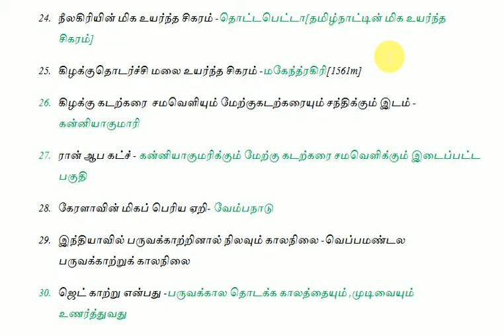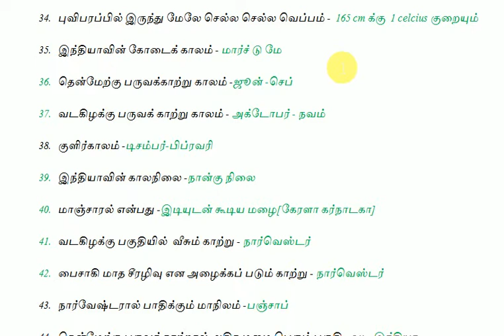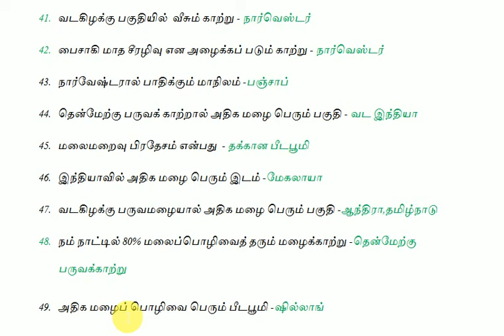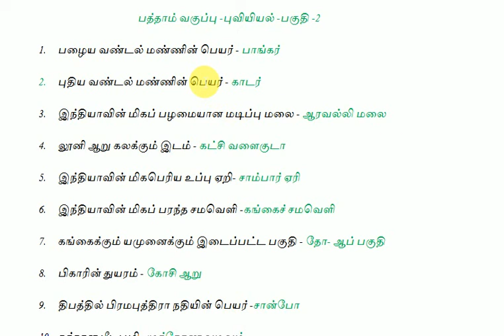TNPSC 10 th GEOGRAPHY PART -2